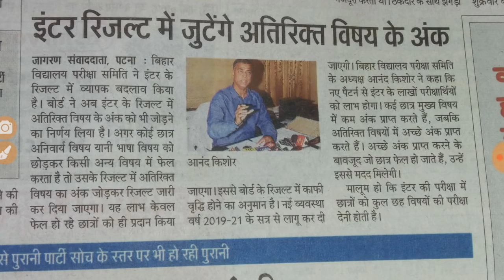Bihar Board 12th Exam Pattern में बहुत बड़ा हुआ बदलाव/फैल छात्रों को अतिरिक्त विषय का अंक -SamratSir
Dainik Jagran news published in Dainik Jagran 26 may 2019 .
Bihar Board 12th Exam Pattern में बहुत बड़ा हुआ बदलाव/फैल छात्रों को मिलेगा अतिरिक्त अंक - Samrat Sir